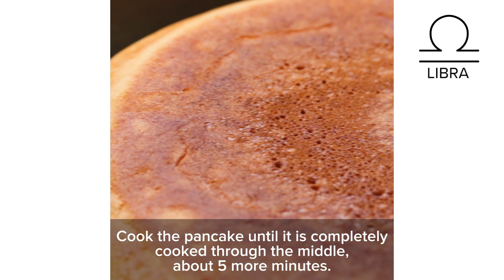Your Ideal Breakfast Based on Zodiac Sign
MUSIC